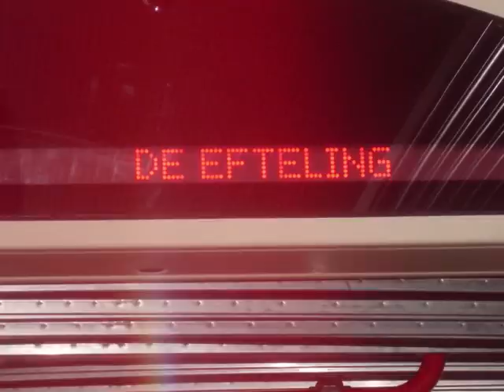Crazy dagje Efteling Maurice&Monique DEEL 1 winterefteling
Dagje Efteling, beelden spreken voor zich. De volgende keer nemen we alchol mee om het nog leuker te maken:P